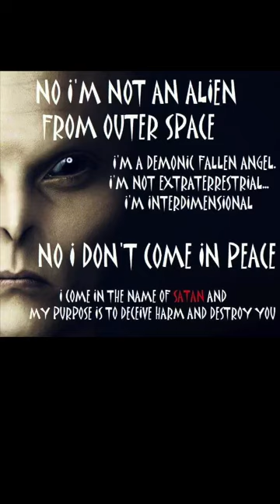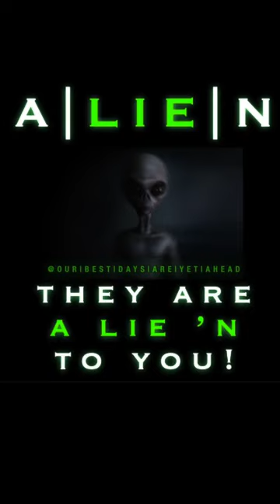Here We Go!!! Major UFO Disclosure Coming Next Week!!!